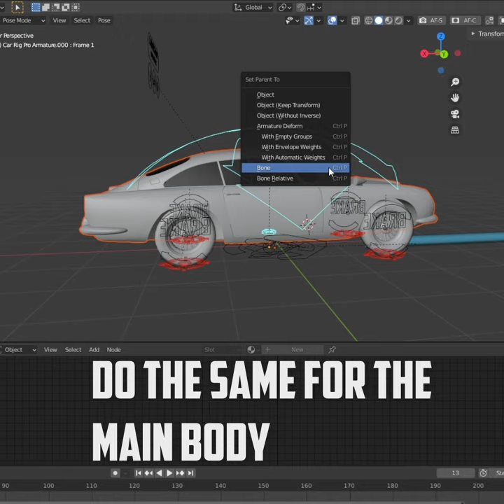Making a car animation - breakdown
Hey guys! Here's just a quick breakdown of how I made my latest car animation.